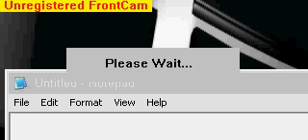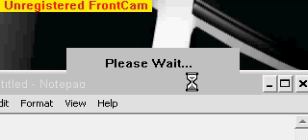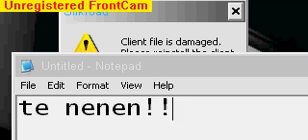silkroad legend 4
can u help me pls???